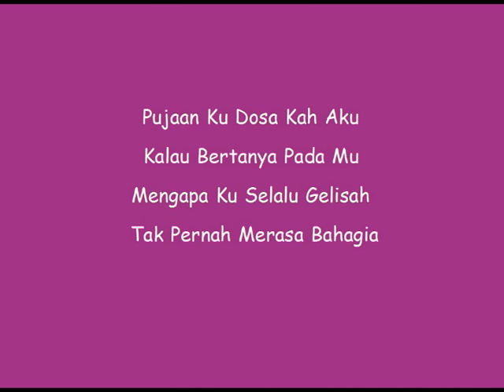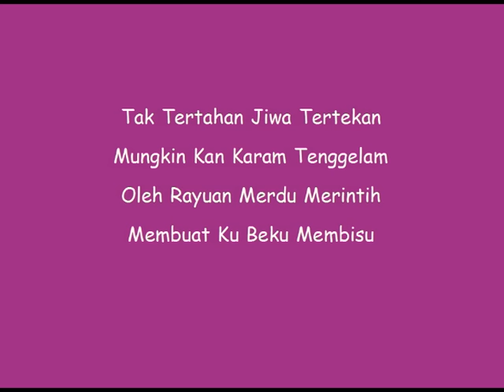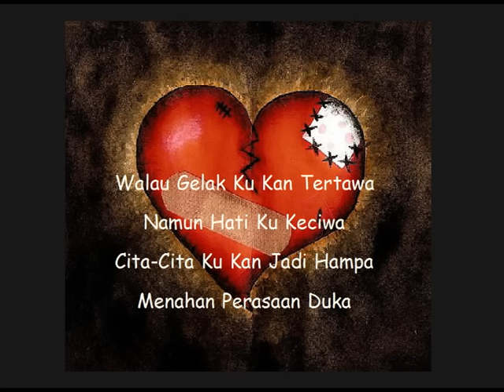S Affendi Pujaan Ku